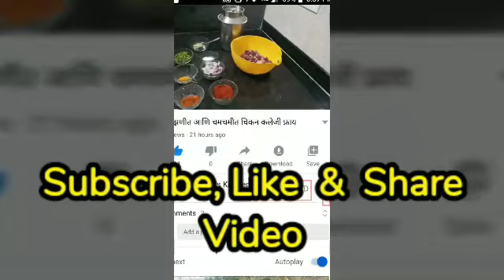कोबीच्या वड्या | Kobichya vadya | अशा खुसखुशीत कोबीच्या वड्या की सतत खावेसे वाटेल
कृती-- प्रथम एका भांड्यात कोबी घेऊन त्यामध्ये बेसन, ज्वारीचे पीठ, हळद ,तिखट, धने पावडर, मीठ, कोथिंबीर, हे सर्व एकत्र करून थोडे पाणी टाकून मिश्रण तयार करायचे, नंतर एका भांड्याला किंवा ताटाला तेल लावून मिश्रण थापावे,नंतर 15 मी. वाफवून घेणे, थंड झाल्यावर वड्या कापाव्या आणी तेला मध्ये परतवून घेणे. सोनेरी रंग येई पर्यंत नंतर वड्या एका ताटात काढून फोडणीसाठी कढल्या मध्ये तेल टाकून तीळ आणि कढीपत्ता टाका. ती फोडणी वड्यांवर टाका व तयार आहेत आपल्या कोबीच्या खुसखुशीत वड्या..!